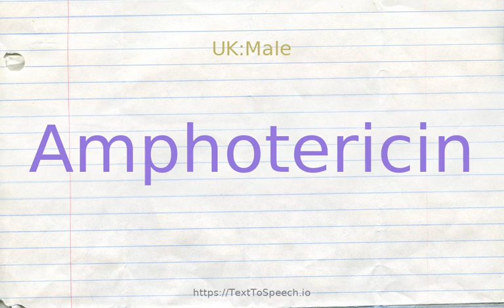How to pronounce amphotericin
Learn how to say Amphotericin in English correctly with TextToSpeech.io free pronunciation tutorials. American & British English pronunciation of male & female voices provided in videos. Check them out!

    Amphotericin definitions:
    (n): an antibiotic and antifungal agent